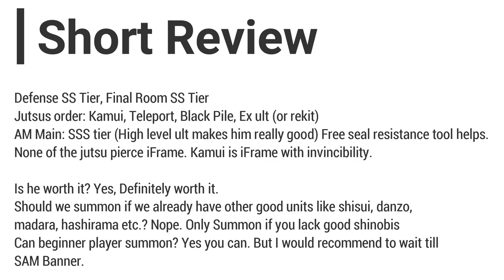NxB NV - Obito Uchiha 7 Star Solo Attack Mission + Short Review | Naruto x Boruto Ninja Voltage